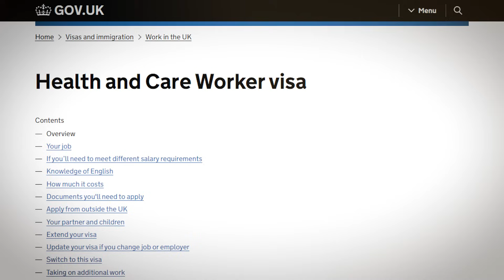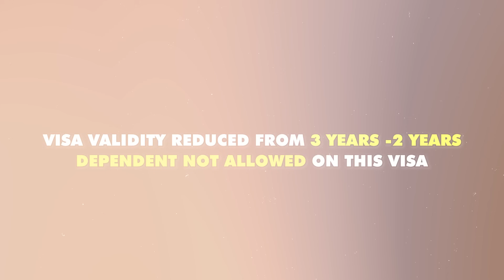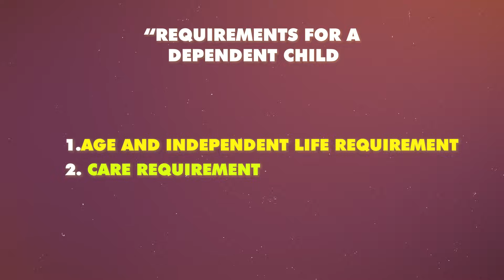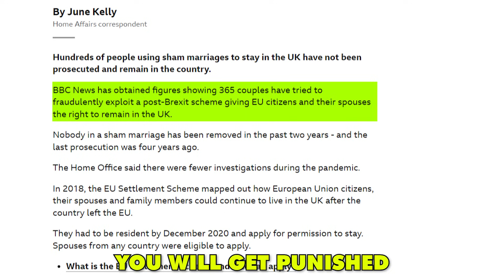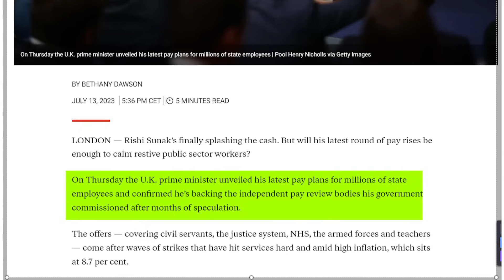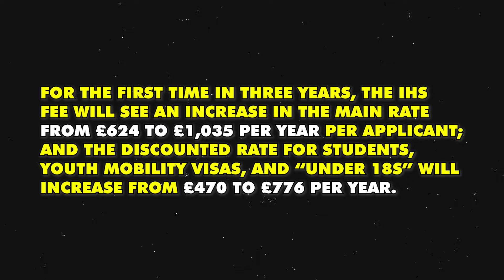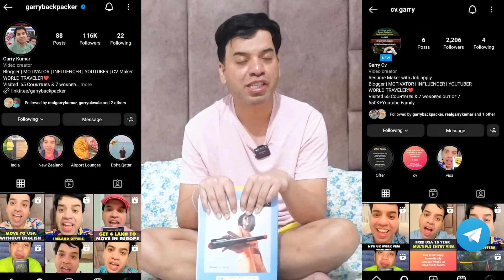UK Visa and Immigration Latest News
In this video, we will talk about uk visa and immigration latest news

Or
flywithgarry@okaxis

The main things covered in this Channel are:
1) Student life in Birmingham
2) Study in England
3) Indian Food Costs in UK
4) Informative videos for UK Students
5) Student & Spouse  living expenses
6) UK student news
8) International Students in England
9) Student life in UK
10) Study in London
11) Part Time Jobs in UK
12) How to find accommodation  in UK
13) How to open Bank in UK as International  student
14) British Culture and Life
15) Project Management

Regards
Garry TV